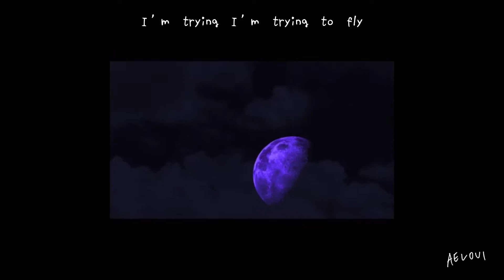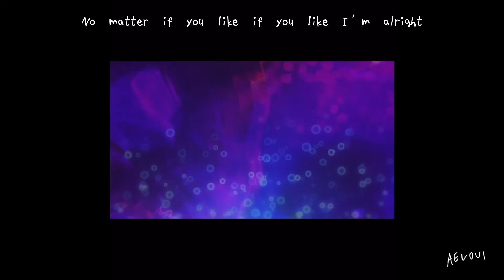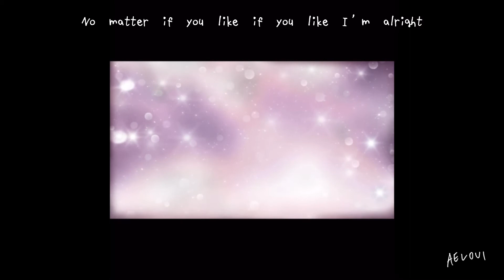【MV】AE LOUI（エルイ）/ Purple (prod.by wavytrbl)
💜Purple
lyrics, music AELOUI
track wavytrbl

歳や環境ごとに変わっていく自分の心の中や考え方を紫に例えています🟣
良い経験とそうでない経験が少しずつ混ざり合うことで、同じ自分でも違う要素(物事の考え方など)を持った自分になれるし、昔と完全に同じ色にはなれなくてもその時々で綺麗な姿に生まれ変われるという意味を込めています！

🇨🇳小红书-AELOUI
🇺🇸Sessions LIVE-Lui